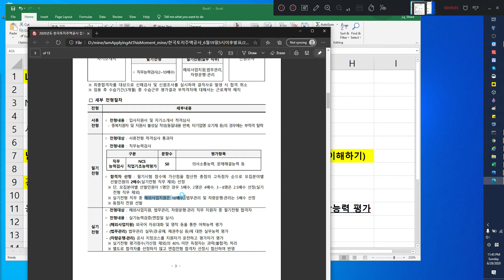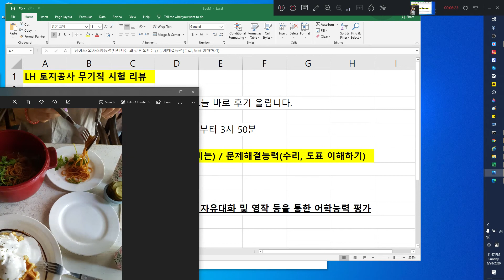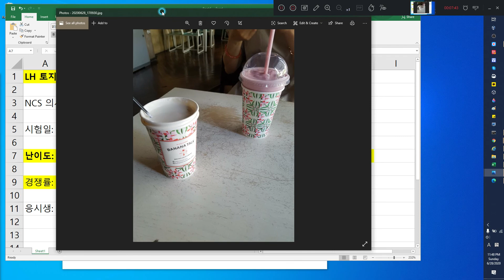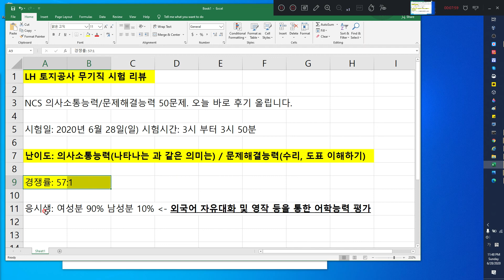LH 토지공사 해외사업지원 무기직 필기(NCS 의사소통능력 문제해결 능력 수리능력) 리뷰(2020 6월 28일) 그리고 세종대 근처 바바나 톡소금 커피 추천 ㅎㅎㅎ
이것은 문제해결능력인가 수리능력인가 ㅎㅎ 오늘 토지공사 무기직 필기 시험은 문제해결능력 부분이 거의 수리능력처럼 나온거 같은데요...제가 아직 ncs를 잘 몰라서 그렇게 느꼈을 수도 있습니다...ㅎㅎㅎ...모두에게 행운이!